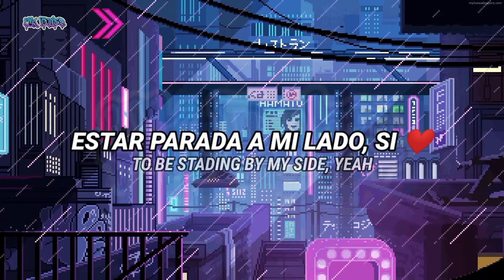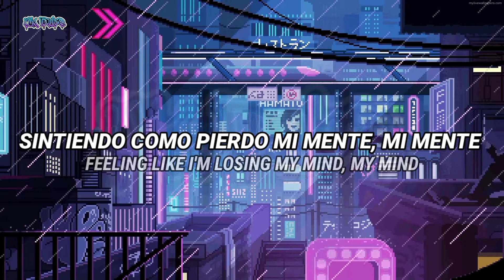[LYRICS] Panda Eyes - These Memories // SUB ESPAÑOL/INGLÉS [LETRA/LYRICS] ❤️❤️✨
LYRICS:
All these memory's, creeping into my head
feeling like I'm losing my mind, my mind, baby would you tell me
was it real? real so real, baby
wait tell me all you wanted is to be, standing by my side yeah.

was it real? real  real, baby
LETRA:
Todos estos recuerdos, arrastrándose en mi cabeza
Siento que estoy perdiendo la cabeza, mi mente, nena, ¿podrías decirme?
fue real? real tan real, nena
Espera, dime que todo lo que querías es estar, parado a mi lado, sí.

fue real? real real, nena